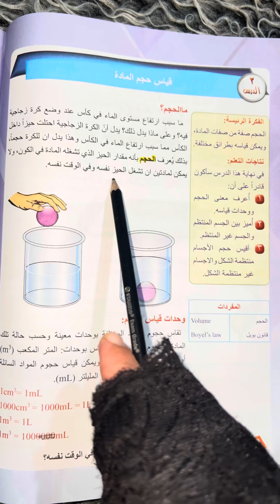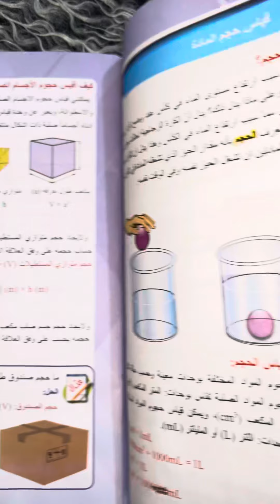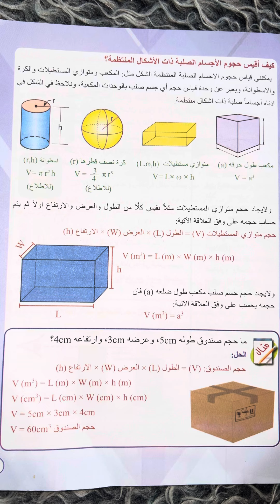فيزياء للصف الاول متوسط (صفحة 12/13) المنهج آلجديد